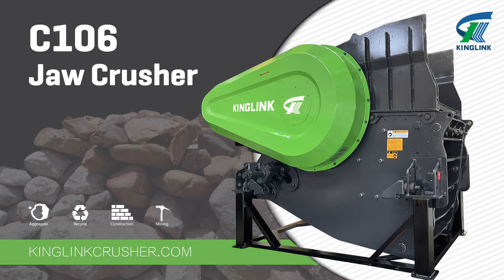C106 Jaw Crusher Pre-delivery Unload Test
Model: C106
Feed opening size: 1060x700 mm
Motor power: 110 kw
Rotation speed: 280 r/min
Discharge opening size: 105-300 mm
Capacity: 155-580 tph

Kinglink C Series jaw crushers are mainly used as primary crushers in aggregates production, mining operations and recycling applications. The product family consist of models of different sizes that are engineered to deliver the maximum productivity at the lowest operating costs.